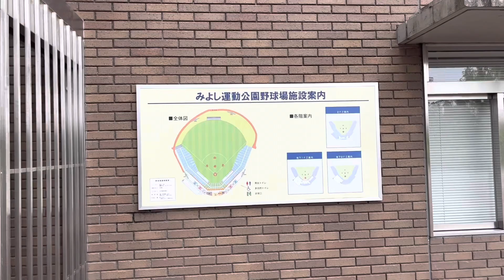第1回全国の球場に連れてって 〜三次きんさいスタジアム〜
この企画はドライブ大好きたきみちが全国の球場を巡る規格となります！

この企画の条件
①21世紀にプロ野球開催履歴があること
②12球団の本拠地は除くこと
③可能な限りスタンドで撮影すること

もちろん迷惑にならない程度にやっていきましょう！！！

ちなみにiPhone初撮影ですがむっちゃ綺麗✨